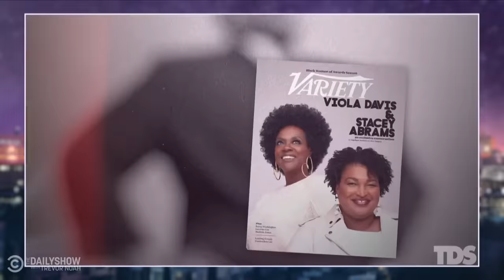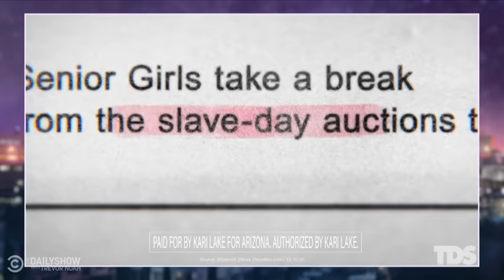Campaign Attack Ads Are Out of Control This Election Season | The Daily Show in Atlanta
Why are brands not allowed to lie in ads, but politicians can? Trevor examines some of the craziest lies that have been aired in midterm attack ads.